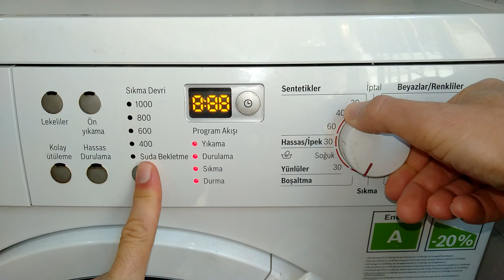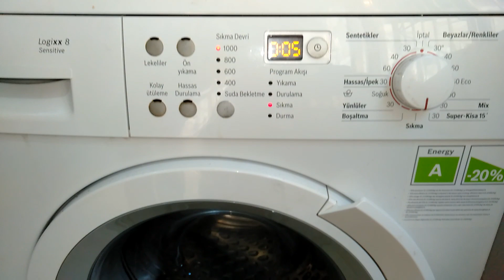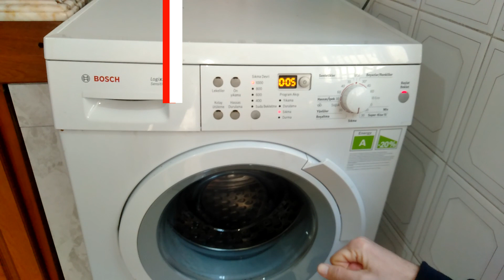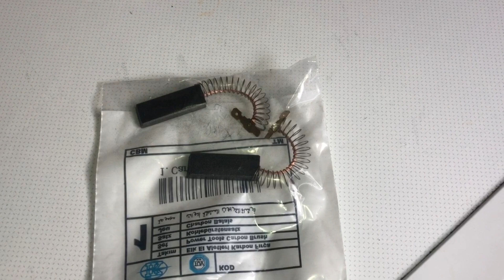Çamaşır makinası F 43 hatasını 20 TL masrafla nasıl çözülür.